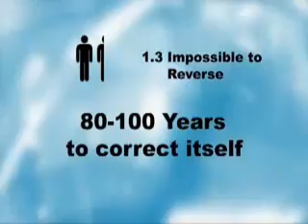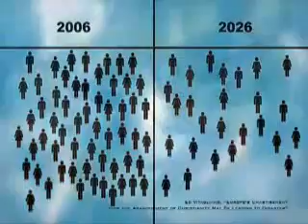Fertility rates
Geography Grade 10: Population